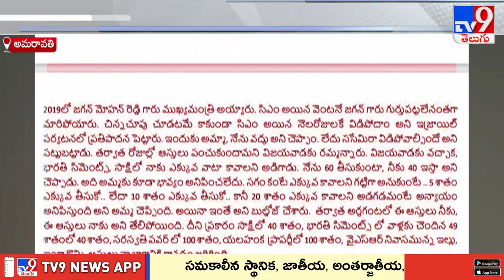YS ఆస్తులు జగన్ సొంతం కాదు.. : YS Sharmila open Letter - TV9